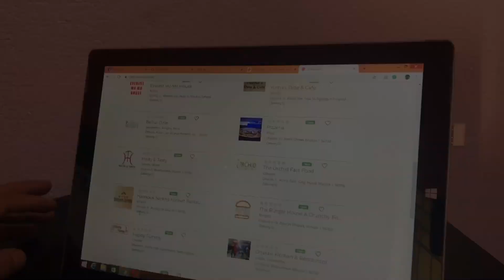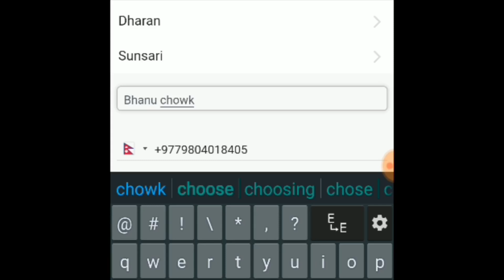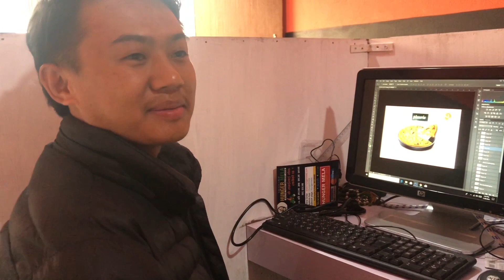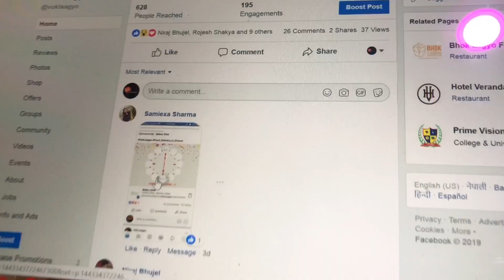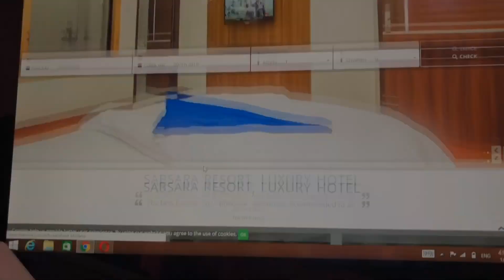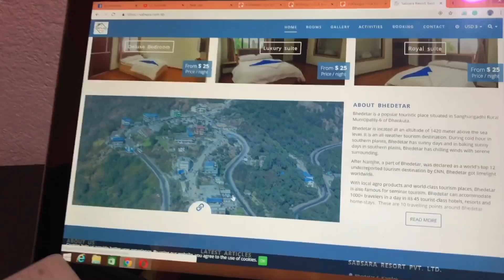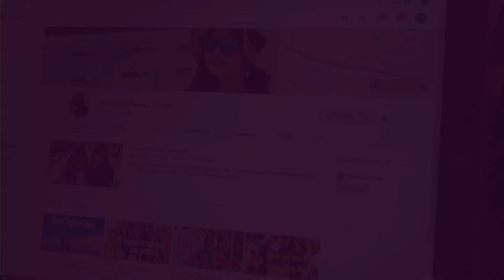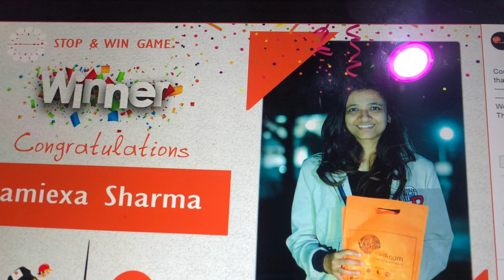भोक लाग्यो? Click FOR YOUR HUNGER TREAT //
VOKLAAGYO.COM

Dear Dharaney Let's love and support on demand food delivery services.